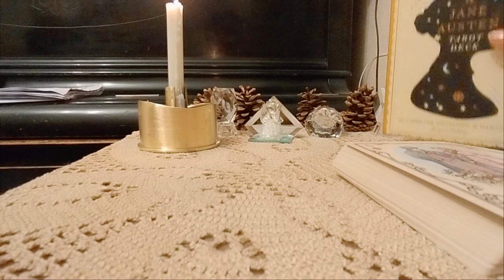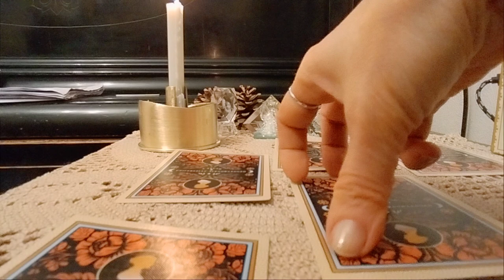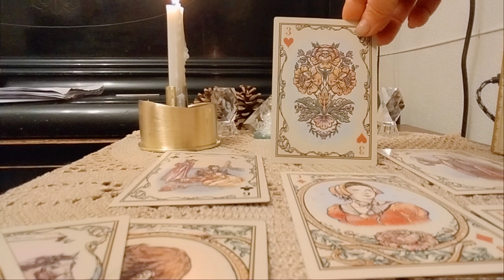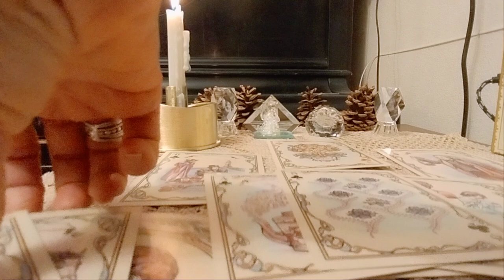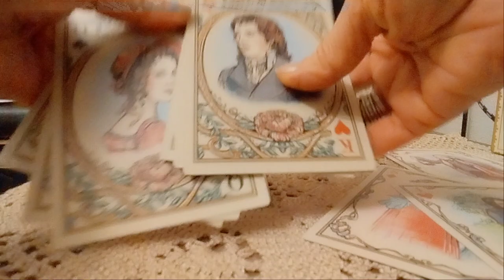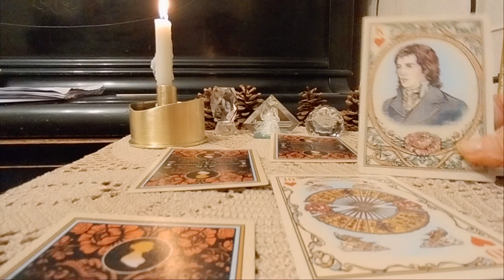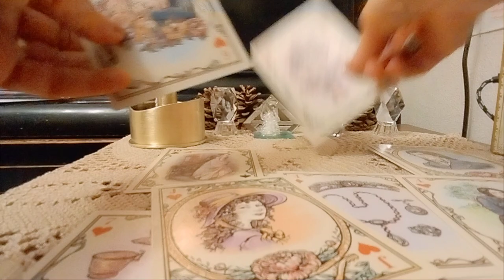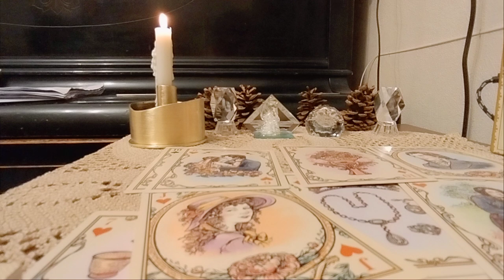რას იზავს თქვენი "ვალენტინი" ვალენტინობაზე? ☺️- 2 ვარიანტი 🌟🃏🌟